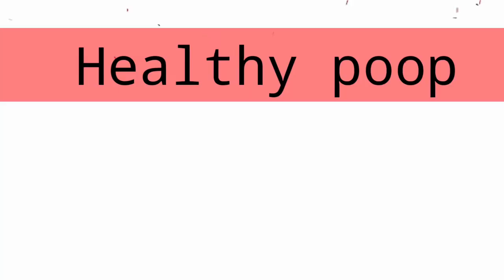ALL ABOUT POOPS| Ano ang healthy/unhealthy| VetLai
ALL ABOUT POOPS
 Poops💩,Tae💩,Feces💩,Stool 💩:Ano ang healthy or unhealthy? Ano itsura? Ano ang dahilan? Ano ang gagawin? Enjoi!!😙😚😘